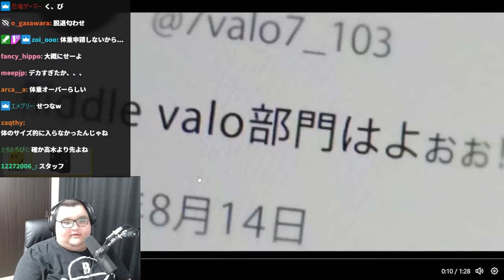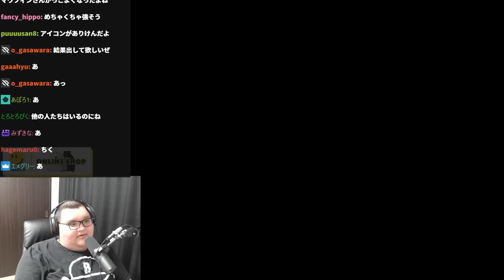Riddle、VALORANT部門PVの「ありけんだけいない件」について話すありけん【ありけん/Riddle/VALORANT部門/雑談/切り抜き】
00:00 ダイジェスト
00:08 東京引っ越しました
03:23 修学旅行生
03:50 VALORANT部門PV